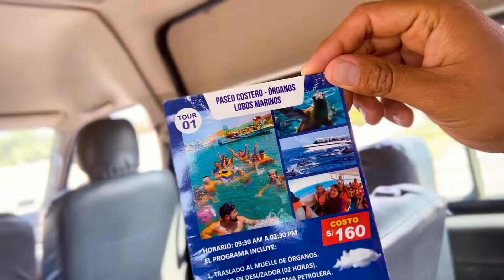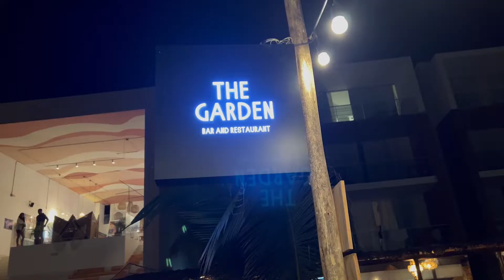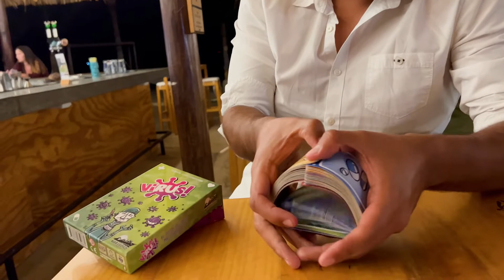QUE HACER EN MANCORA, MEJOR DESAYUNO DE TODOS.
¡Buenas, buenas!

Seguimos conociendo este maravilloso lugar y nos hemos paseado por algunos lugares que han sido dignos de mencionar, espero de todo corazón que les pueda ayudar en conocer lo hermoso que tiene nuestro País.

¡Déjame en los comentarios que tal te pareció esta parte de mi vida viviendo del arte.

NO HAGO FOTOS, CUENTO HISTORIAS.

¿Quieres que cuente tu historia?

¡GRACIAS!